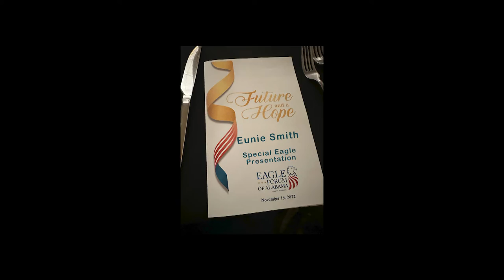Tribute To EFA President Eunie Smith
Bio: Eunie Smith has been working for the betterment of families in Alabama since 1963 when she began volunteering with the Freedom Education Foundation. Eunie founded Eagle Forum of Alabama after having served as Co-Chairman of Alabama Stop ERA. She has served as EFA President since 1976, has served on National Eagle Forum Board since 1975, and is National Eagle Forum’s President Emeritus.  Eunie, a cum laude graduate of Vanderbilt University, mother of three and grandmother of six, is the widow of former Congressman Albert Lee Smith who was a pioneer in the Reagan revolution. An honest and forthright leader, Eunie is a pioneer in her own right, and we have all been the beneficiaries of her dedication. I think the elected officials here would all agree that she is both fair-minded and gracious while standing firm in her convictions. We’re so thankful for her almost 60 years of selfless public service and even more thankful that she’s not done yet!